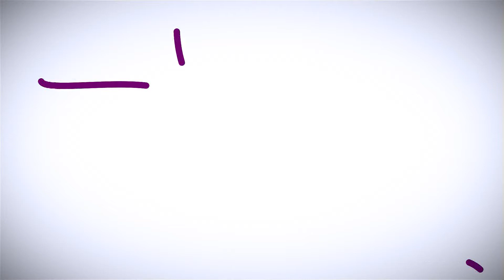YWCA Closet DeClutter - Segment #3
Deb and Betsy are finding some hidden gems and some very useful things in the YWCA closet including some china and a beautiful silver tray from the late 1800s/early 1900s!